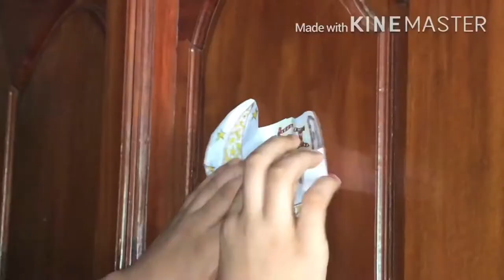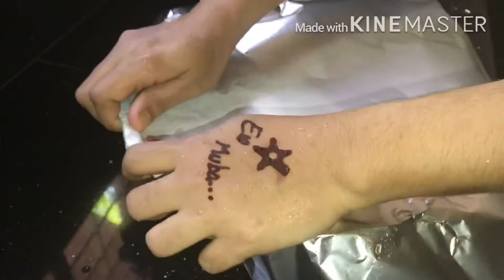Eid vlo|| Al Baik style Broasted chicken || luqaimat|| shasdotcom by shadiya mehandi designe (star)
Song
Eid Al-Fitr Mubarak by Ramol